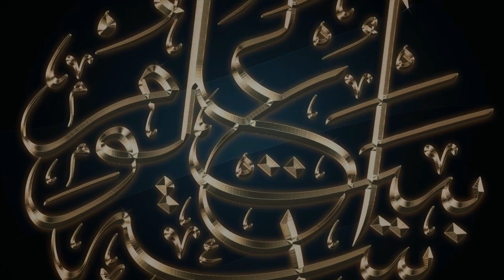अहले हदीस का अक़ीदा | तक़लीद की शरई हैसियत | MUST WATCH CLIP | Mufti Shakir Khan Pune